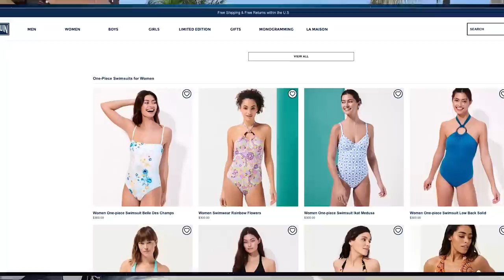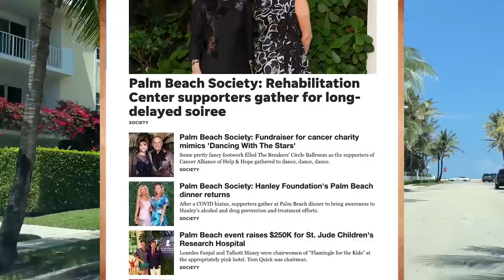Here's How The Wealthiest People In Florida Live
Wow! Many of these homes are second and third homes. Talk about WEALTH!

Every time a billionaire spends $1,000, that’s like you spending $1. So that last minute pair of shoes you threw in your cart at Target? That would be like a billionaire dropping $50k on a last-minute brand new car.

That’s how things are in a place like this. I don’t know if the people who live here are nice or if where they came from. But I know they have lots of money.

Welcome to Palm Beach, Florida. The playground of the rich and the elite. Paradise island. The Gold Coast. Whatever you call it - this community is really just a narrow stretch of land off the coast of Florida. Across the bridge is West Palm Beach. It’s just a short drive north of Miami.

There are just over 8,000 residents in Palm Beach, although many don’t live here year round. Most of them are millionaires of some sort. You can’t afford it.

Right now, we’re driving around on the island’s north end, which is generally considered to be the most exclusive part of Palm Beach, although there are exceptions.

We’re going to drive around Palm Beach for a bit and ohh and aww at the giant homes and the amenities here, and talk about who these people are and what in the hell they do for a living. I’ve been to a lot of fancy areas in my day, and I don’t think I’ve seen a place that’s quite like it.

I wish we could see beyond all these hedges, but of course - that’s the point - to wall themselves off from the rest of us. As we drive around, we’ll catch glimpses of the opulence here. I did my best to capture the essence of the place while being surrounded by walls and walls of greenery.

Clearly, these people have had success in whatever venture they pursued. The average cost of a home here is more than two million dollars. Technically, that makes Palm Beach the 4th most expensive zip code in the United States. And even though these average houses we’re looking at right now are worth 2  or 3 million bucks, there are mansions here worth more than fifty million. One sold for $125 million not too long ago.

It’s really neat here, huh? It’s like this every street you turn down on the north end of Palm Beach. Miles and miles of it. Oddly, or not - every street looks the exact same. It’s an endless labyrinth of perfect hedges and tile.

Everywhere you turn in this place, it just screams money. All over are gated mansions, elite clubs, high end shopping, equestrian grounds, polo grounds, yachts, sports cars, you name it they have it.

And for many people here, this is just their second home. A lot of these houses we’re lookin at are locked up for the summer, hurricane shutters and all.